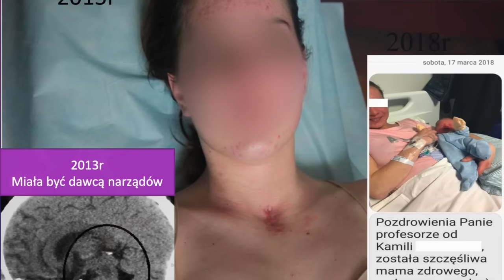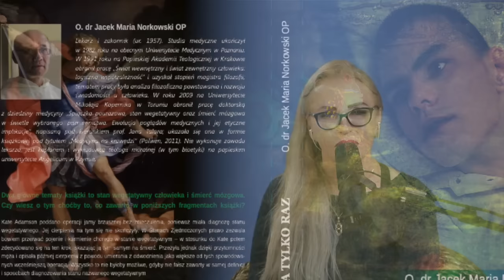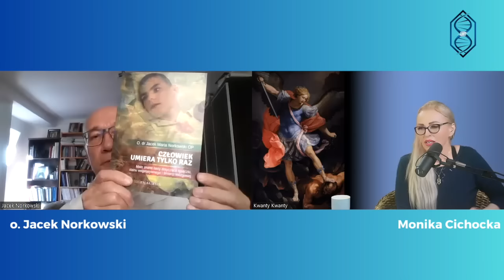PRAWO ŻYCIA | Serce na dłoni - czy dłoń po serce? | Monika Cichocka, O. dr Jacek Norkowski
Polecam nowy cykl Moniki Cichockiej - PRAWO ŻYCIA poruszający tematy transplantologii, śmierci mózgowej, stanów wegetatywnych i domyślnej zgody na bycie dawcą narządów.
Kochani, zapraszam Was na kolejną, fundamentalną audycję z cyklu PRAWO ŻYCIA.
Moim Gościem jest niezwykle odważny żołnierz Prawdy, Ojciec Jacek Maria Norkowski - doktor nauk medycznych, który "sprawę śmierci pnia mózgu" uczynił tematem swojego życia. Poprzez poszerzanie świadomości społecznej, dotyczącej stanów śpiączki, wegetatywnego, czy tak zwanej "śmierci mózgowej" przyczynia się do ratowania wielu istnień i stawiania w pełnym świetle tego, co system stara się  chować za wieloma grubymi zasłonami.
Ojciec Jacek Norkowski, w sposób komplementarny i niezwykle kompetentny ukazuje fałsz stosowanych procedur medycznych, którym poddawani są pacjenci pozbawieni czasowo możliwości porozumiewania się z otoczeniem, co często skazuje ich zdrowie i życie na kompletne unicestwienie.
Proszę, abyście wysłuchali i rozpowszechniali tę rozmowę.

• / monikakwanty

•  / monika_cichocka.  .

•  / monika-cichocka-171493a2